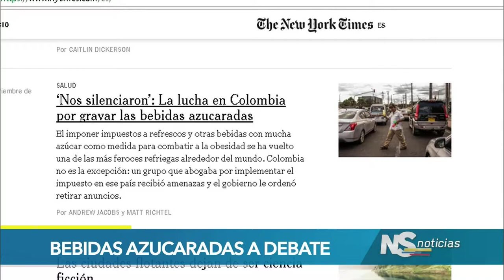Bebidas azucaradas a debate